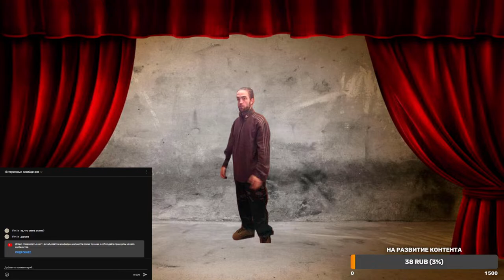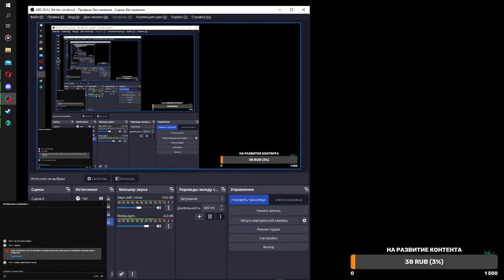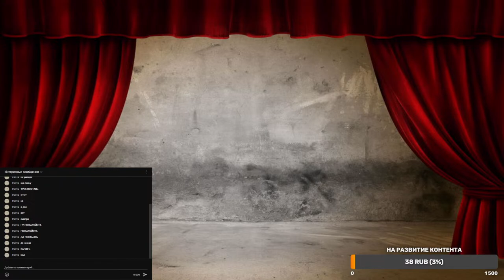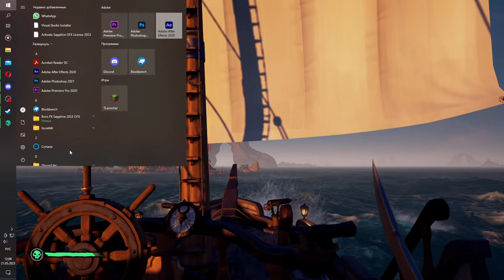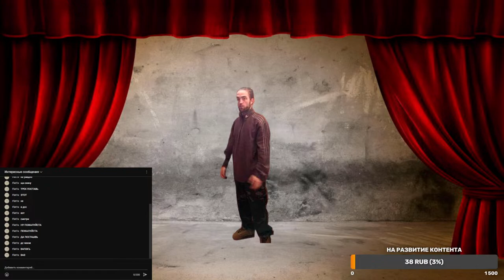Bruh Bruce Lee